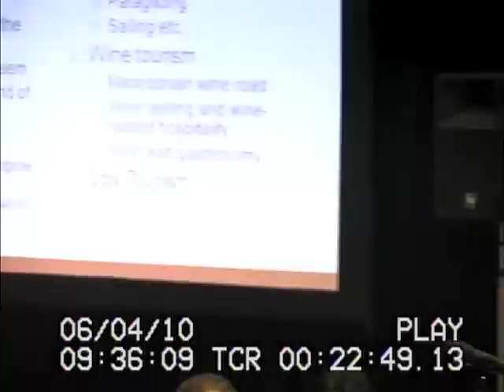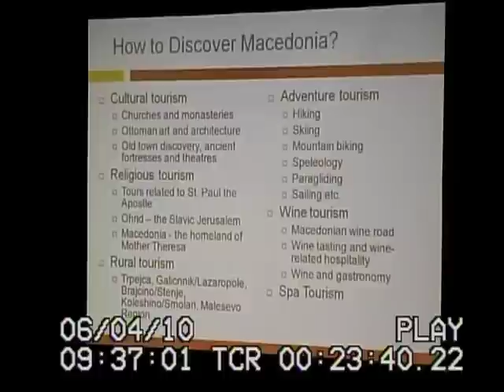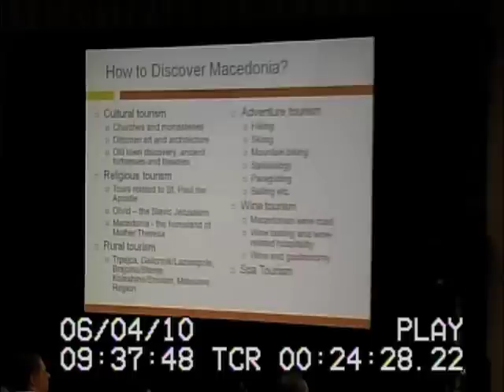Filip Blazeski Speaks at 2nd Annual United Macedonian Diaspora Global Conference - Part 2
Filip Blazeski, Head of Invest Macedonia's US Office in New York, speaks at the 2nd Annual United Macedonian Diaspora Global Conference in Toronto on June 4, 2010. He spoke on the topic of Tourism: The Undiscovered Macedonia.